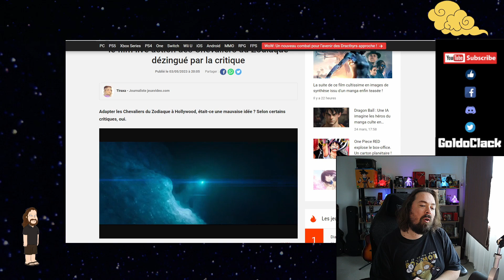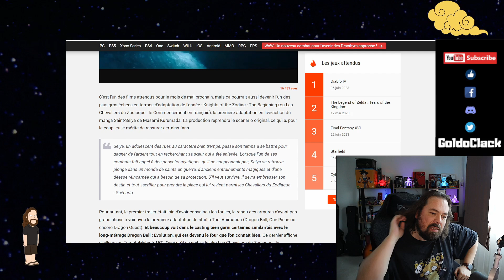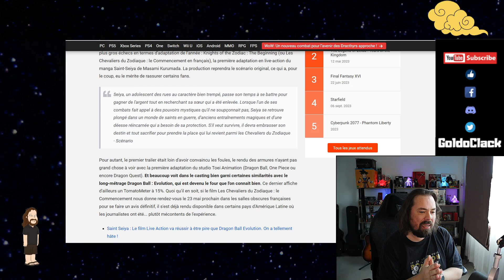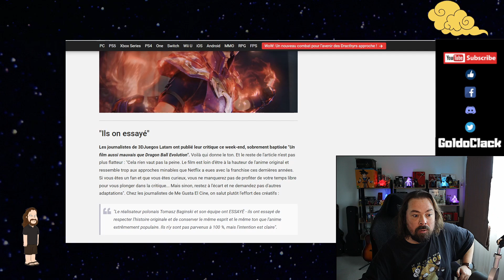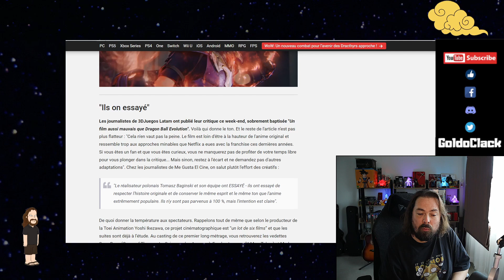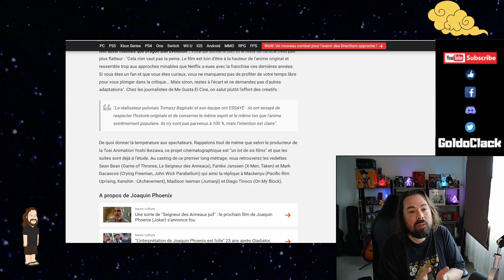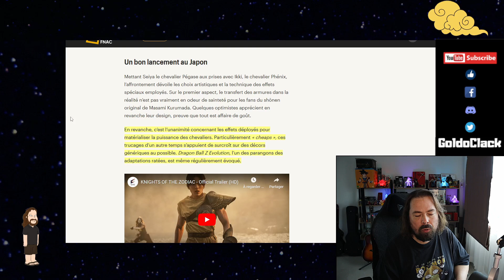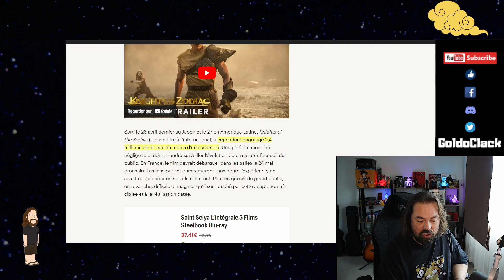SAINT SEIYA,CHEVALIERS DU ZODIAQUE FILM,PREMIERES CRITIQUES MAUVAISES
Le film en live action Saint Seiya Knights of the Zodiac : The Beginning ou Les Chevaliers du Zodiaque : le Commencement en français est sortie récemment dans certains pays et les premières critiques sont tombé. Au vu des Trailers les fans avaient déjà pas de crainte concernant l'adaptation de ce manga culte et les premières critiques viennent accrédité ces craintes, le film est même comparé à Dragon Ball Evolution ...